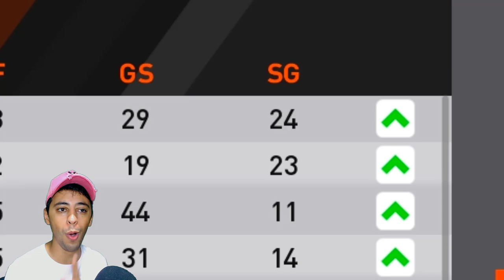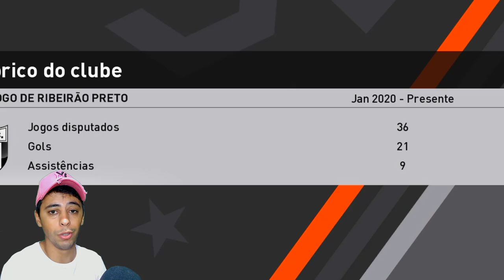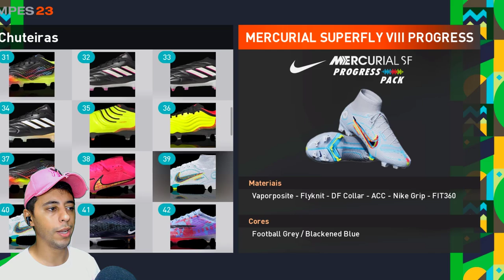INCRÍVEL!! GANHAMOS O PRÊMIO DE MELHOR JOGADOR DA AMÉRICA!🏆😱 - Rumo ao Estrelato #7 Patch eFootball